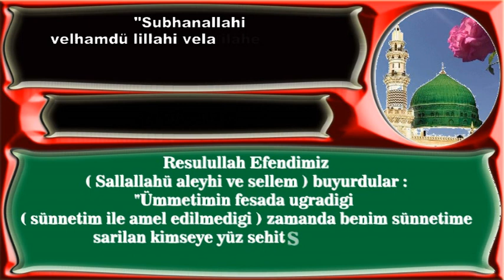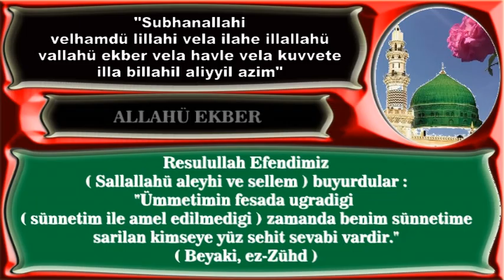Ümmetimin Fesada uğradığı